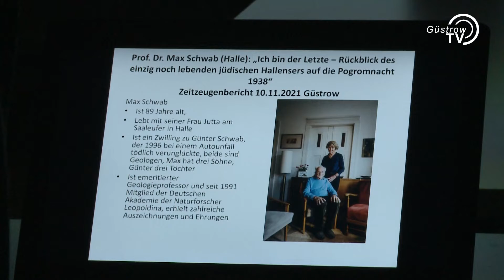Zeitzeugenbericht der Pogromnacht